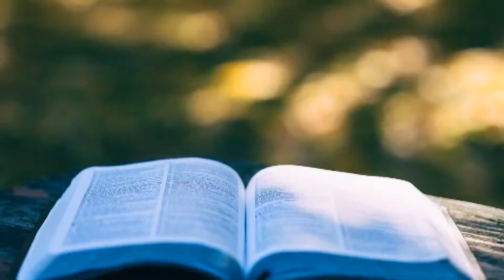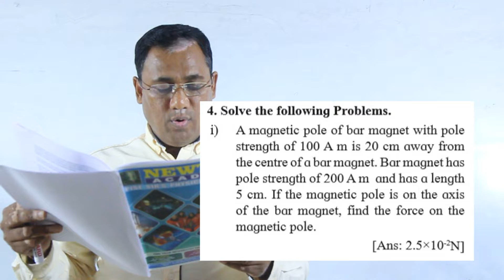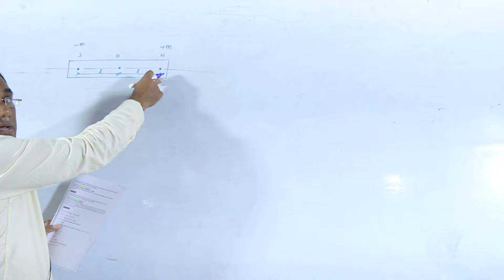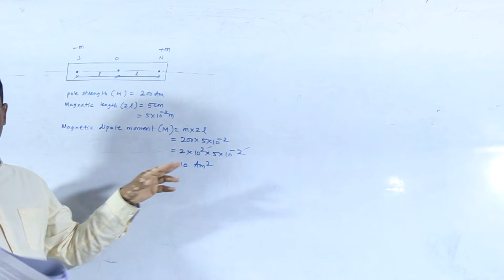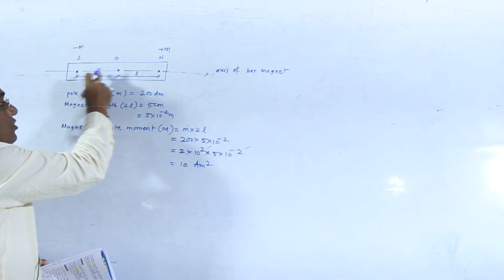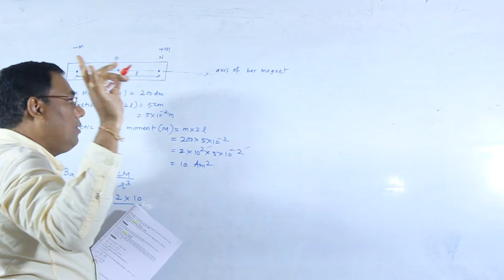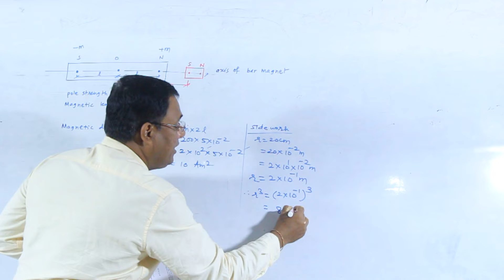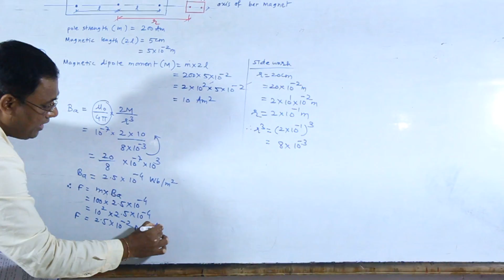Magnetism |06|Class 11| raj kumar physics guruji